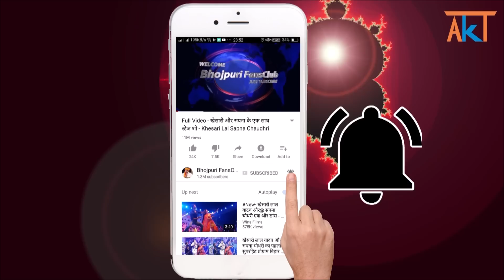जानिए कौन है भोजपुरी की सबसे महँगी हिरोईन - Akshra Singh,Amrapali,Kajal Raghwani - Bhojpuri Video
akshara singh,amrapali dubey,kajal raghwani,rani chaterjee bhojpuri video.

akshara singh
kajal raghwani
amrapali dubey
shubhi sharma
rani chatterjee
anjna singh
smriti sinha
sanchita banerjee
mani bhattacharya
yamini singh
chandani singh
shubhi sharma
nidhi jha luliya
bhojpuri heroin
bhojpuri actress
bhojpuri highest paid actress
bhojpuri
bhojpuri video
bhojpuri gaana
bhojpuri song
bhojpuri film
bhojpuri hero
pawan singh
khesari lal
pramod premi
akshara singh video
amrapali dubey movie
kajal raghwani song
bhojpuri fansclub